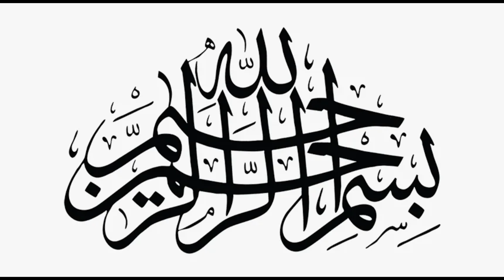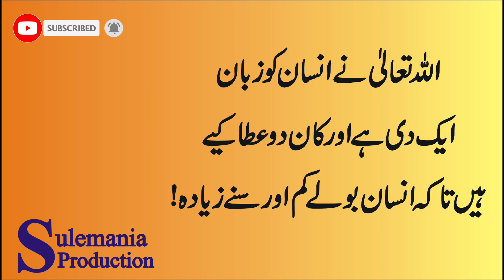umeed jagane waly aqwal | motivational video| Sulemania Production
KEEP SUPPORTING  (Sulemania Production) By Sharing videos with Your Loved Ones on Social Media.
1.Don't Forget Hit Like👍
3.Share↗️